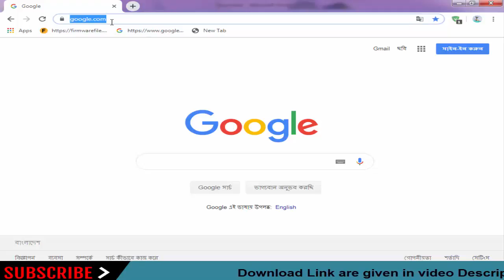Download Explay Stock Firmware For All Models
On this Channel we have shared the Explay Stock Rom (Original firmware) for all Explay Smartphone and Tablets.